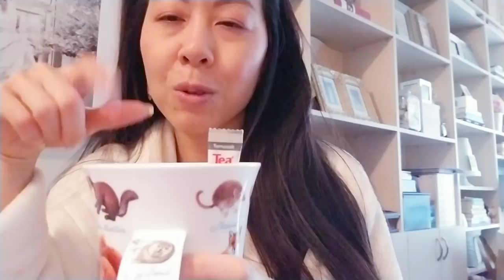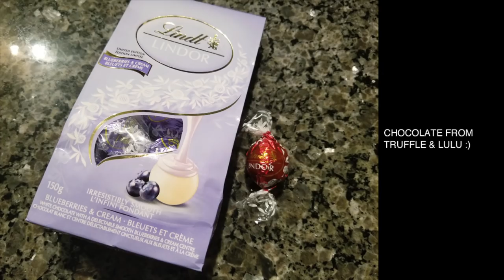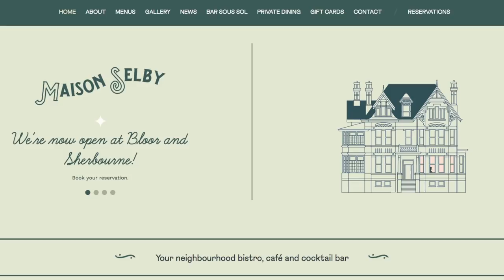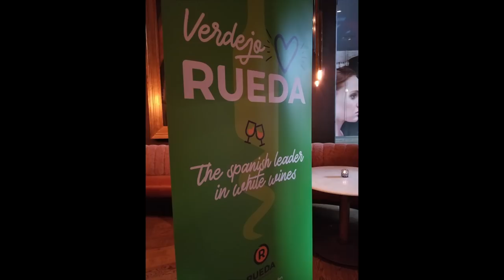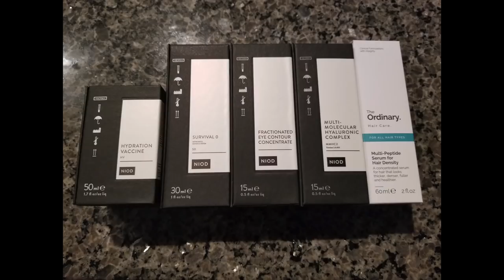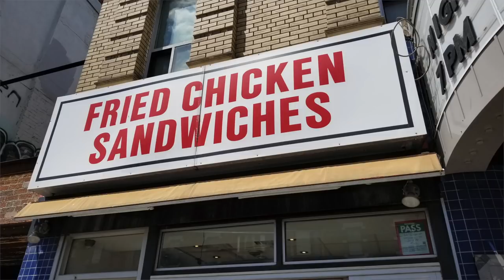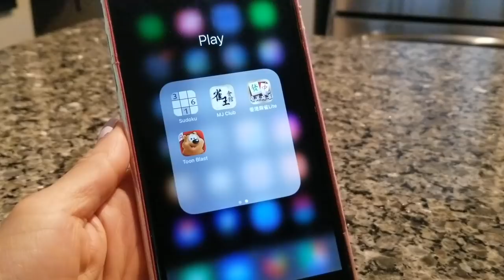Vlog • Birthday Week!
Hi everyone and happy June! It’s been a while since I’ve posted a vlog, but I have tons of clips to share. This video is a bit of a catch-up vlog on how I spent my birthday. I spent lots of time with family and friends, ate tons of delicious food, and generally had an incredibly enjoyable couple of weeks. This birthday was very low key, but it felt extra special. Even a bout of mild food poisoning couldn’t stop me! :) In June, I’m focusing on trying to use up my beauty samples (specifically foil packets) and I’m also going to try to return back to relatively healthy eating.

1:40 Using up my beauty, tea, and coffee samples
3:45 Christophe Robin Cleansing Volumizing Paste
5:40 The Biggest Little Farm (film)
7:00 Saffron Spice Kitchen (kothu roti)
7:45 Reducing our portion sizes and ordering less at restaurants
8:20 Chubby’s Jamaican Kitchen
9:00 Maison Selby
9:40 Serano Bakery
11:20 D.O. Rueda event at Patria
11:55 Quetzal
13:00 My bestie bought me the most beautiful water glasses from Cafe Cancan
16:30 Omai
17:13 Birthday gift from one of my close friends - cute potted plants and Deciem goodies!
18:50 Ardbeg Day
19:58 PG Clucks
21:10 Returning to healthy eating
24:30 Toon Blast
25:39 Earrings I’m wearing for my accessories challenge